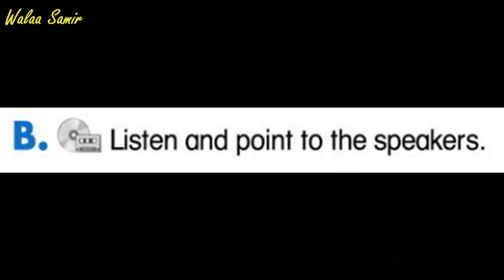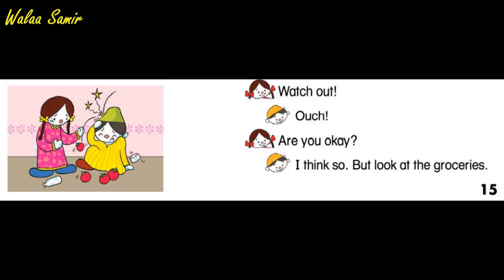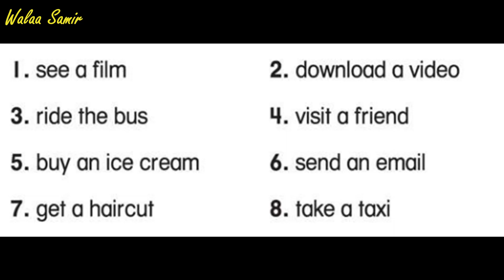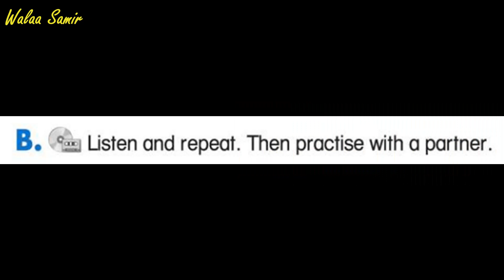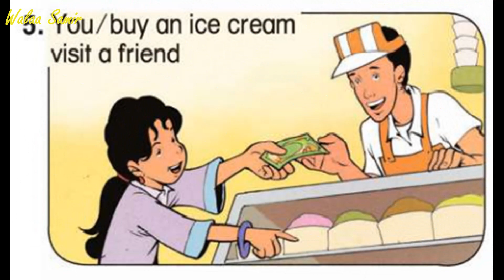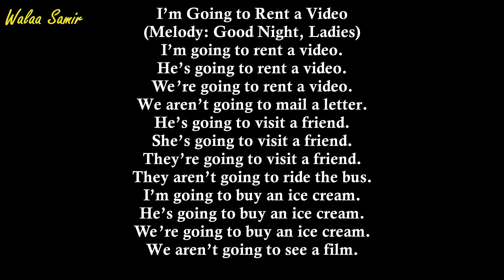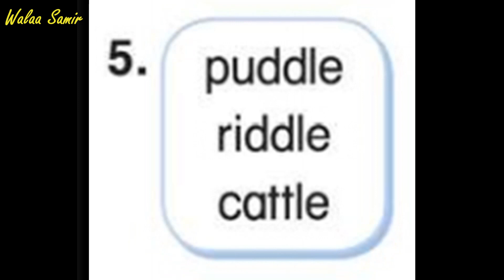Primary 5 - Unit 4- Time for English - Audio 🔊 |استماع الوحدة الرابعة - الصف الخامس انجليزى -ترم أول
زملائى المعلمين
 فى هذا الفيديو نصوص استماع الوحدة الرابعة من منهج اللغة الإنجليزية للصف الخامس الإبتدائى الفصل الدراسى الأول
الفيديو مقسم لجزئين

ملاحظة هامة
بعض الكلمات تم تعديلها من سلسلة الكتاب الأصلية والتى كانت باسم
English Time
وذلك ليتناسب مع ثقافتنا المصرية الشرقية
فلا تستغربوا إن وجدتم بعض الكلمات فى النص المسموع مختلفة عن ما هو وارد بكتاب الطالب

Hello everyone,
Here are the audio tracks for Time for English for Primary Five - Term 1
You will also follow along the text through the SB captions
Unit 4 | In Town

Note that: Some of the words were adapted to suit the Egyptian culture

Chapters:
0:00 Conversation Time
0:01:36 Word Time
0:03:26 Practice Time
0:04:50 Song
0:06:42 Phonics Time